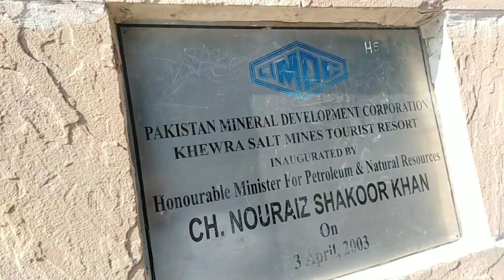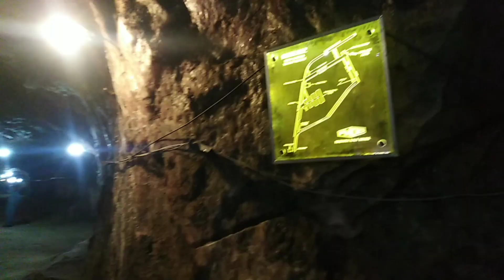TRIP VLOG | COLLEGE TRIP VLOG|COLLEGE TOUR |FEAT(KHAWARA SALT MINE | KHANPUR DAM |ISLAMBAD CAPITAL)